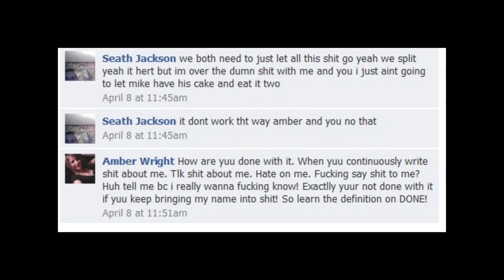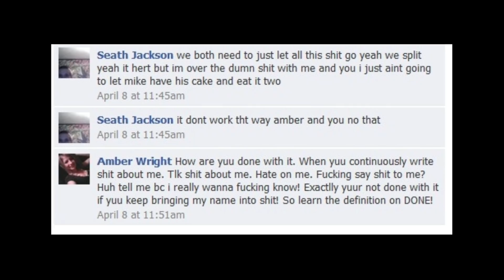O SEU MELHOR AMIGO FOI QUEM DESCOBRIU TUDO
Me sigam no Insta: @juliosagach